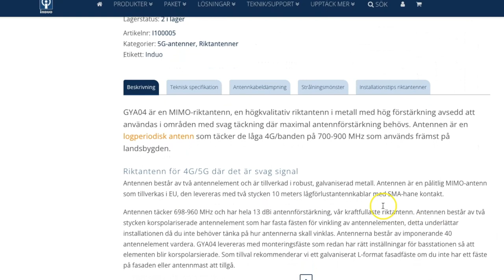Veckans Hyllvärmare -riktantennset för långa avstånd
"Veckans hyllvärmare", en videoserie som blåser nytt liv i oanvända produkter. I detta avsnitt av "Veckans hyllvärmare" presenterar vi GYA04. Detta imponerande set med två GYA04 log-periodiska antenner är perfekt för låga 4G och 5G band (698-960 MHz).

Om du befinner dig på landsbygden eller har långt till närmaste basstation är GYA04 ett utmärkt val. Med en förstärkning på 13 dBi är dessa antenner skräddarsydda för att maximera din uppkopplingskvalitet. Dessutom är de redan vinklade ±45 grader och har fasta maströrsfästen, vilket gör installationen enkel och effektiv.

Dessa kvalitetsantenner, tillverkade i EU, skiljer sig från många asiatiska alternativ på marknaden. Vi har testat dem och kan garantera att de lever upp till deras tekniska specifikationer. Detta set inkluderar två antennelement och en tio meter lång antennkabel, redo för installation.